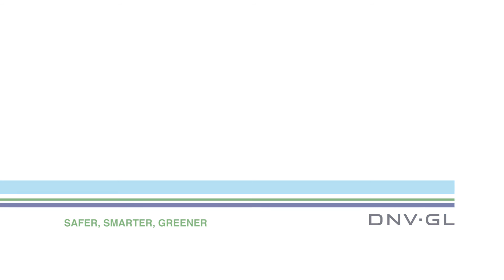Financing renewables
Girish Tanti of Suzlon proposes that it is not a matter of technology or funding, but rather a change in regulation that is needed to drive the growth of renewables.

Listen to this episode of the DNV GL Talks Energy podcast